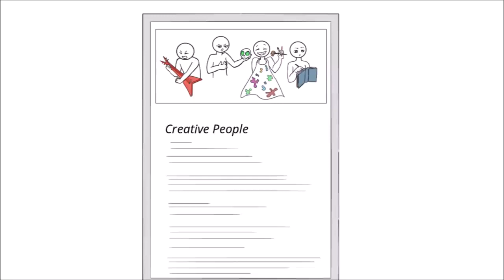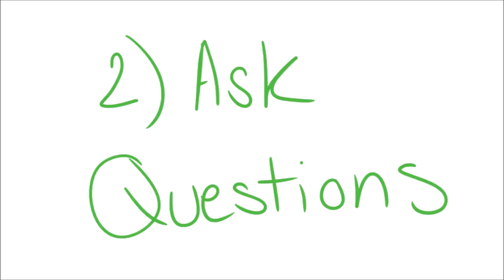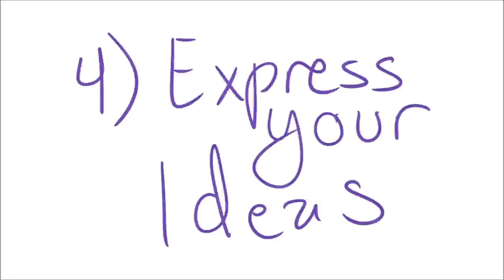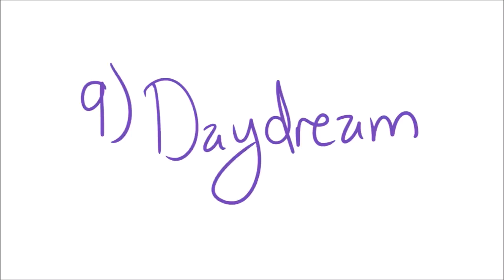10 Hacks to being Creative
10 Hacks to being Creative

Paper Gun, DIY Paper Crafts, Art and craft ideas, Paper Art, Easy making Paper Crafts, How to make

Art and craft, craft with paper, paper art and craft, paper work, ninja star, origami craft